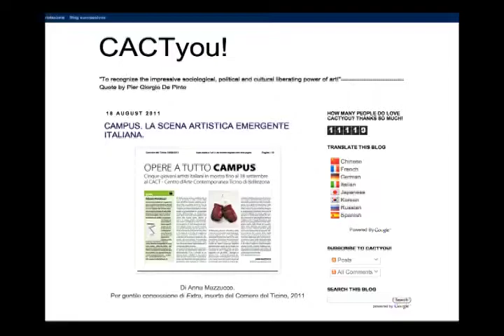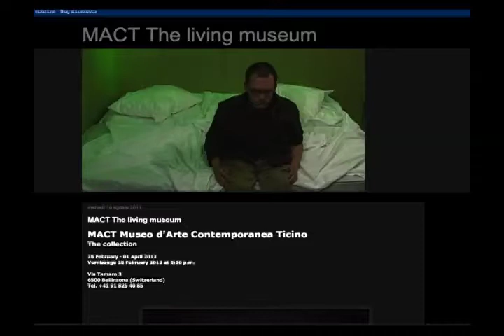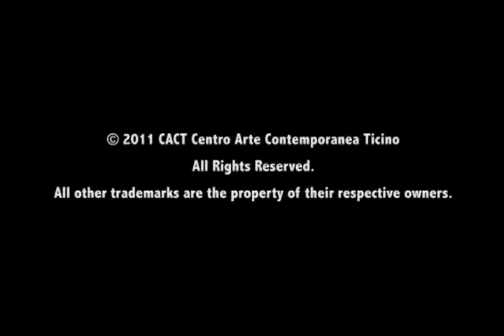intervista RSI Rete Uno_Mario Casanova.mp4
Intervista del Programma Il Camaleonte della RSI-Rete Uno. Puntata del 18 agosto 2011. Viene intervistata prima l'artista Monica Bonvicini che nel 2006 ripropose a Zurigo la sua opera del 2004 Don't Miss a Sec. Mario Casanova viene intervistato su Arte & Provocazione e racconta anche le novità del momento del CACT Centro per l'arte Contemporanea del Ticino.